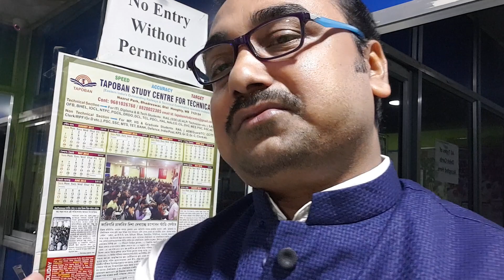GOVT. JOB RELATED VIDEO PART-2 ..Tapoban study centre.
Govt. Job Related video..Motivational speech..Expert Opinion
Tapoban study centre for Technical..Bhadreswar Dist-Hooghly.WB